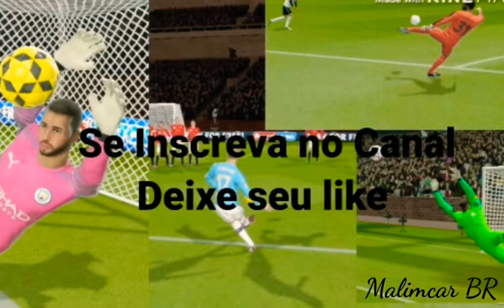Kevin de Bruyne Top 10 Free kick gols Dream League Soccer 2020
Top 10 gols de falta